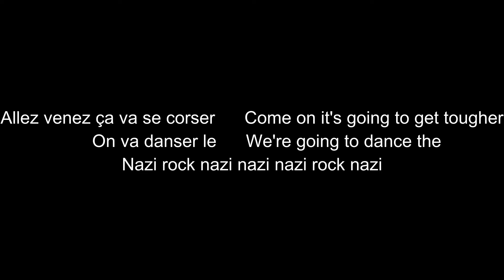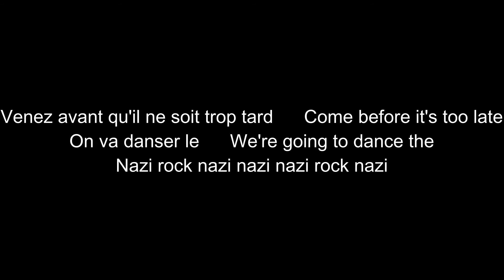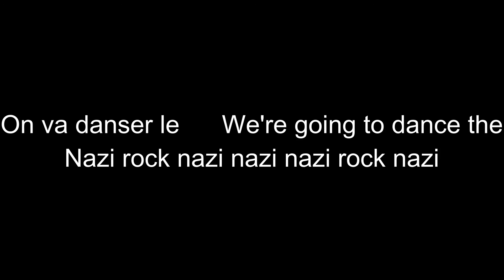Nazi Rock (French/English) Lyrics Serge Gainsbourg